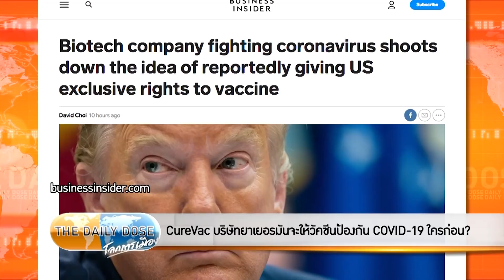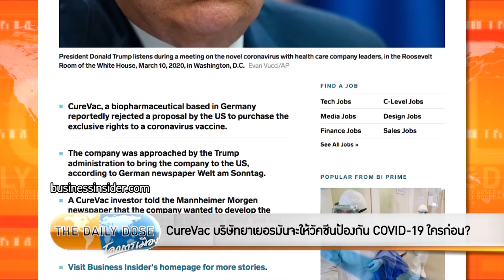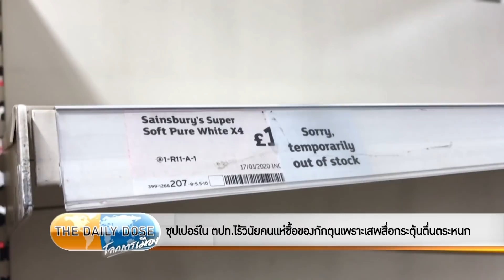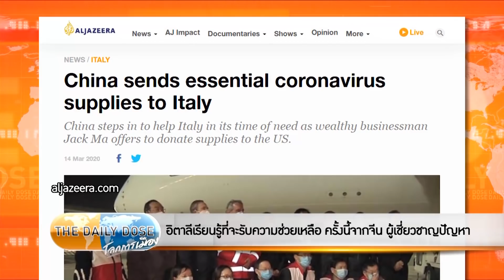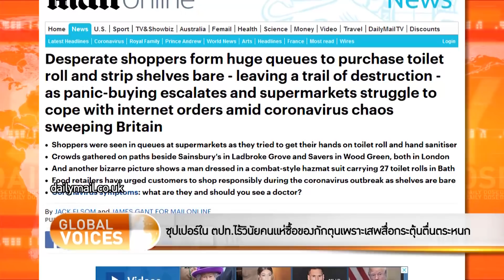The Daily Dose - คืบหน้าการรับมือไวรัสโคโรนาสายพันธุ์ 2019 ทั่วโลก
คืบหน้าการรับมือไวรัสโคโรนาสายพันธุ์ 2019 ทั่วโลก คืบหน้าการรับมือไวรัสโคโรนาสายพันธุ์ 2019 ในไทย ตรวจดูสถานการณ์รับมือ COVID-19 ของประเทศต่างๆ

ภาวะความตื่นตระหนกถึงจุดสูงสุดอย่างไรก็ดีการใช้ชีวิตภายใต้โรคไวรัสโคโรนาสายพันธุ์ใหม่นี้ถือว่าเข้าสู่สภาวะที่ประชาชนปรับตัวได้แล้วเท่าที่สังเกตดู